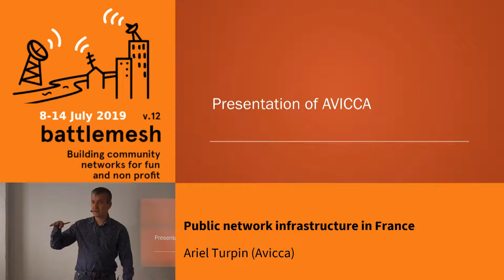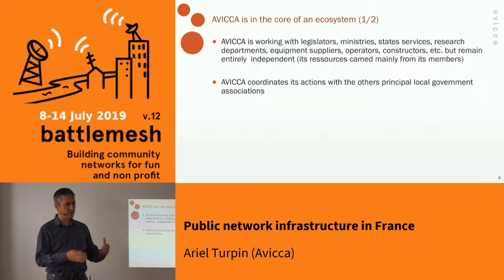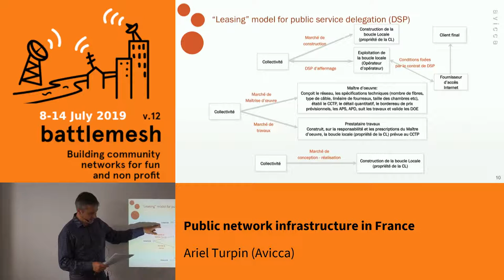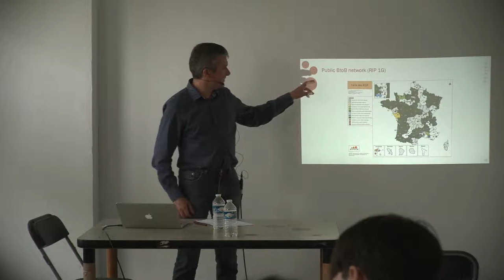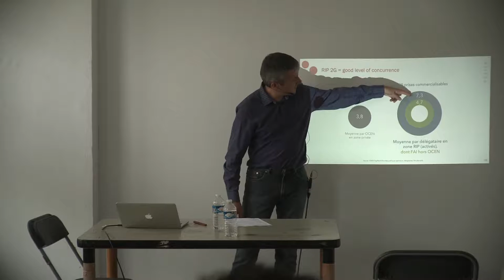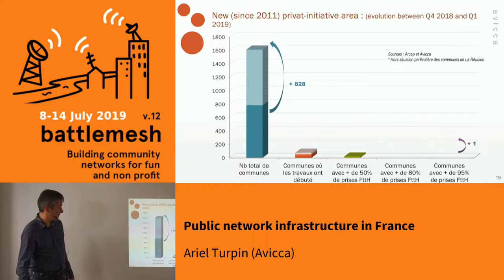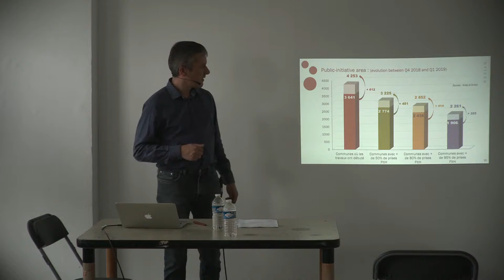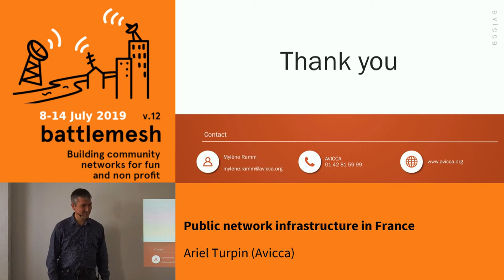Public network infrastructure in France